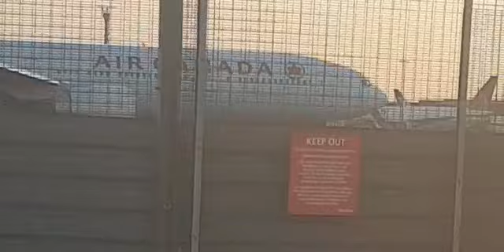Here is the Air Canada 777 300 in Heathrow Sunday 19 February 2023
Video from Miguel